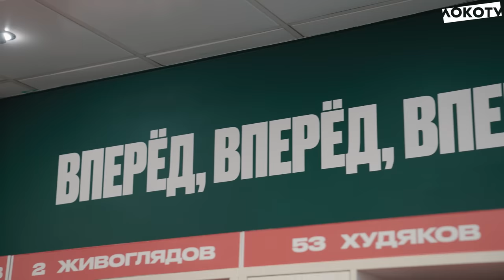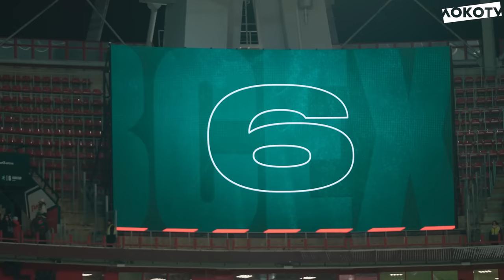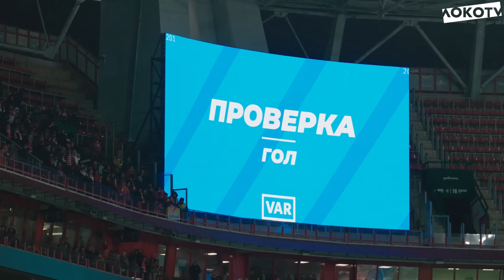Loko Live | Яркий матчдей, морозное дерби, отменённый гол Магкеева и легенды в Черкизово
Насыщенный матчдей на площади стадиона, разогрев перед игрой, опасные и интересные моменты кубковой встречи, незасчитанный гол Станислава Магкеева и эмоциональная поддержка родных трибун на дерби против «Спартака» — всё это смотрите в новом Loko Live от Loko TV.